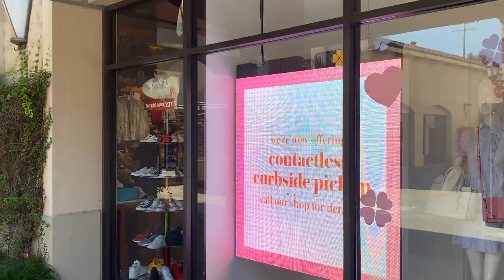Kate Spade Haul & My Experience Being One Of The First To Shop The Retail Location Post Quarantine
This is my first Kate Spade Haul & Unboxing of the 2020 Summer season, and a first look at how luxury shopping will be once the country opens up again.

I was one of the first people to shop at the Kate Spade retail location when it opened up, and it was definitely a different experience.

Creating My 2020 Vision Board! ~How To Manifest The Best Year Yet Using The Law Of Attraction~